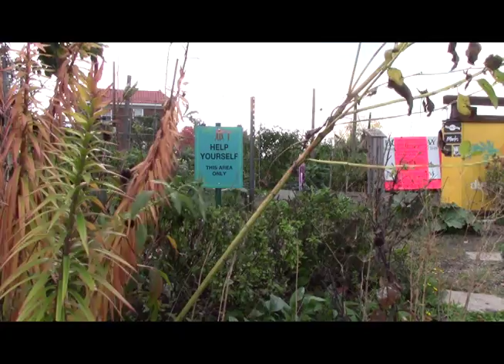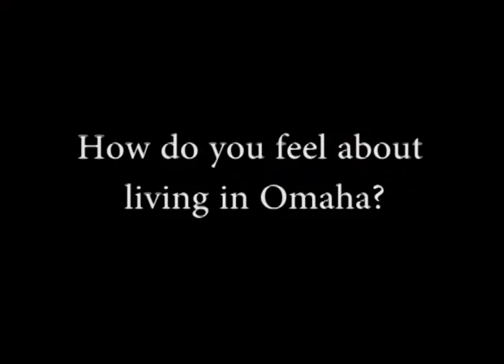Finding Omaha: Sally | Omaha Documentary Series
Sally wants her children to move away from Omaha so they can appreciate it the way she does as an adult. Sally also makes documentaries!

Finding Omaha is an interview documentary series that gives viewers the chance to learn about different people, their life and what it's like to live in the city of Omaha.

Omaha, Nebraska